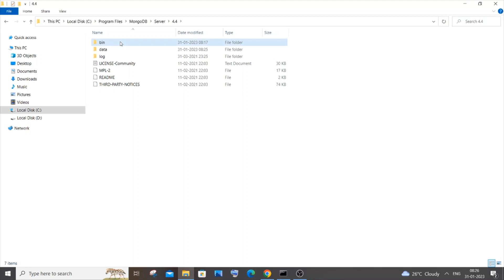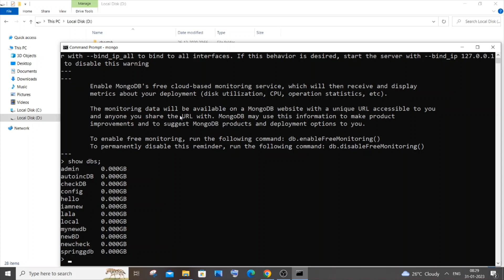'mongo' is not recognized as an internal or external command SOLVED in Mongodb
How to solve 'mongo' is not recognized as an internal or external command,
operable program or batch file. in mongodb is shown